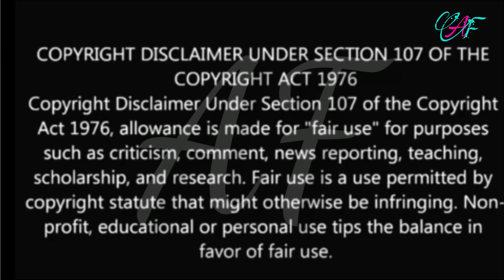बड़ी बहन को पता चला छोटी बहन के इतने बड़े त्याग का!! अब क्या होगा उसका अगला कदम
💕absolute fuchsia💕